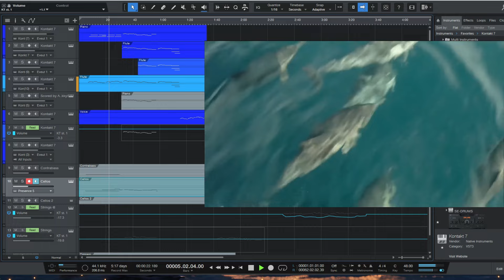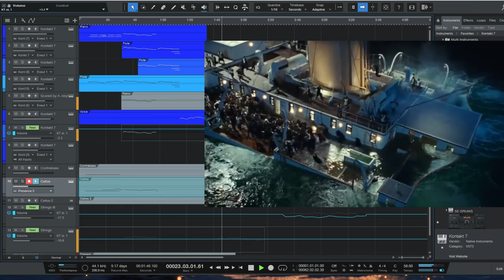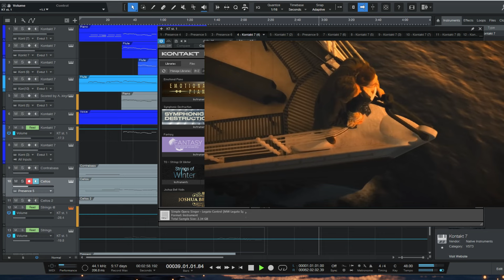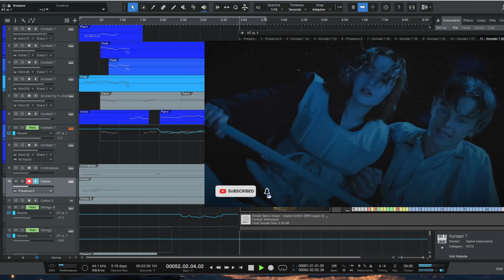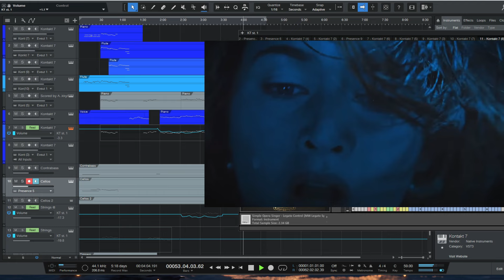TITANIC | My Heart Will Go On | STRINGS & PIANO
Captivating haven for music enthusiasts and lovers of symphonic orchestral brilliance! Immerse yourself in a world of harmonious grandeur as we present a breathtaking collection of symphonic masterpieces, performed by a skilled orchestra that transcends time and genre.